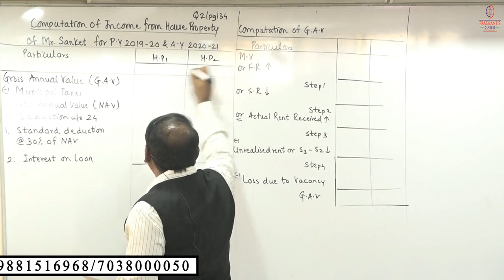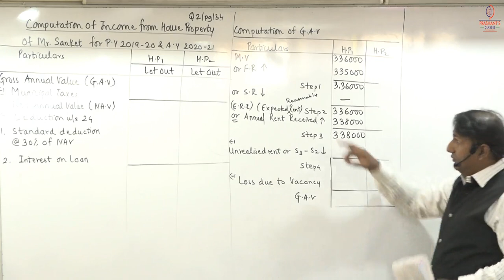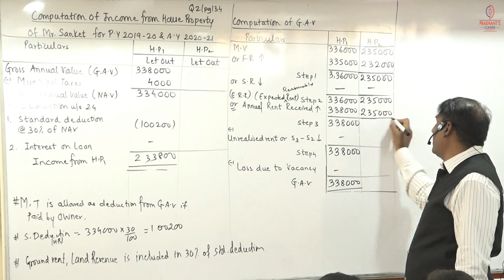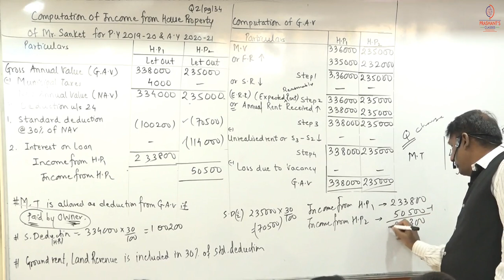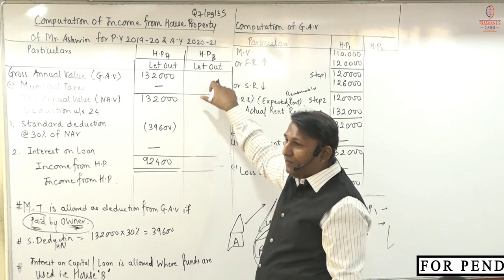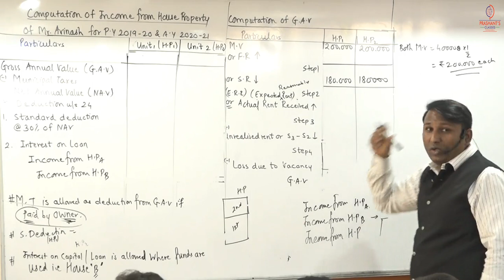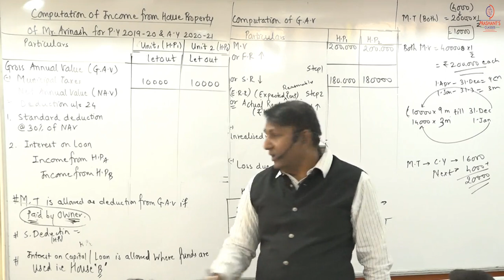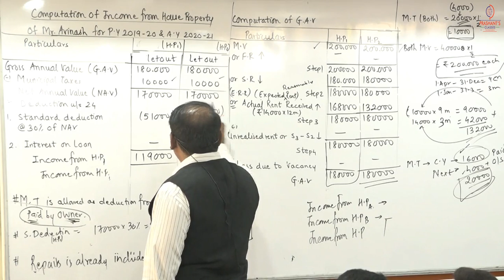How to calculate Income From House Property A.Y. 2020-2021 Part 3 || Let Out Property || IFHP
A property is considered to be let out when the owner passes on the right of its occupancy or usage to another person against a consideration (rent). However, if a person occupies more than one house for residential purpose, then under the tax rules, any of the one of these houses can be considered as self-occupied.